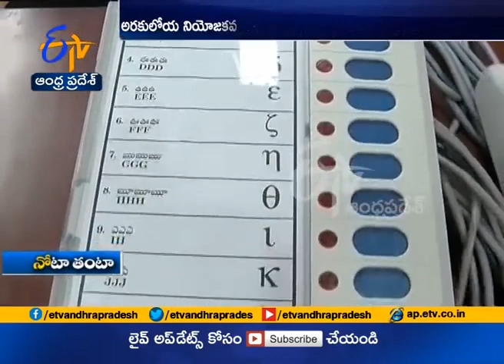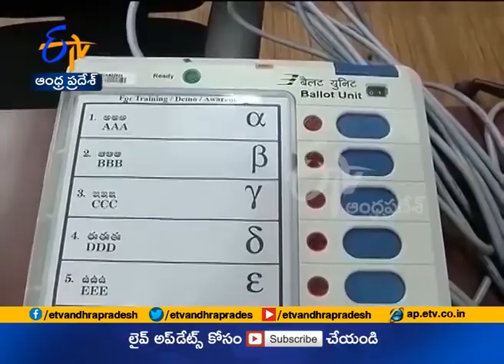Many Voters Opted for NOTA | in 2014 Elections | It Was Nearly Equal to Majority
video credit: etv news telugu

shorturl.at/hsOQ6